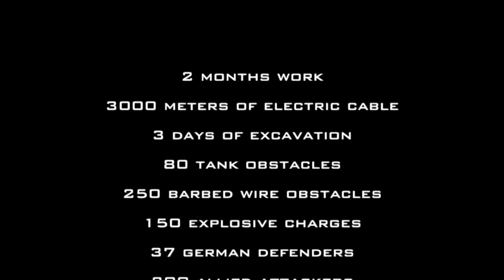Awesome? Intense? Extreme? What word would you use to describe this EPIC Paintball Battle?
Checkout this intense paintball action from "Omaha beach" during the "D-Day paintball big game" at Stråssa, Sweden.